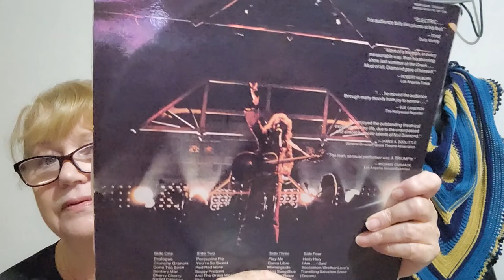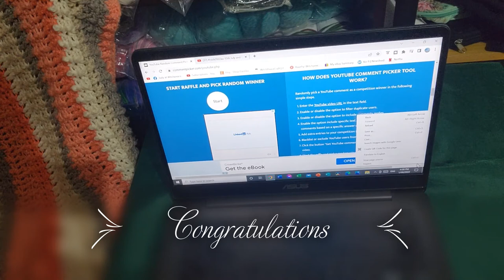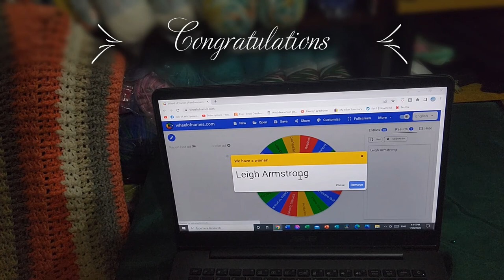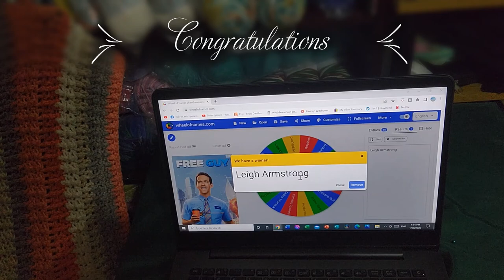August is Here! Time for Rock2022au & Pirze Draw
Review July and announce Participant Prize Winner and Christmas in July Pattern Prize Winner. Congratulate the Winners please.
August 1st Album make sure you check out the Music Playlist.

Mail Contact
Judy@Witchpeace Craft